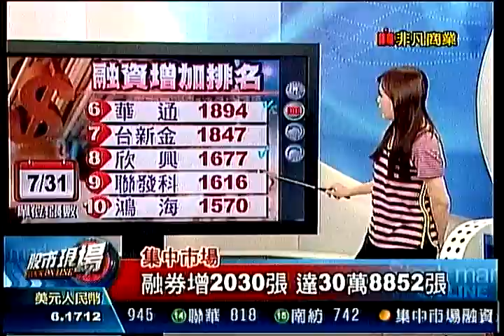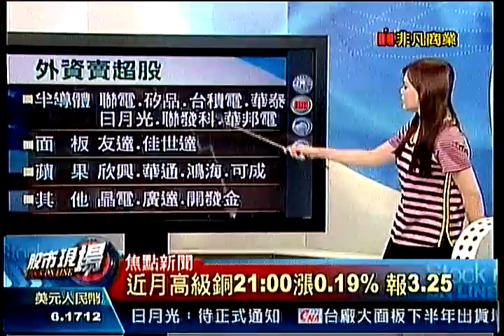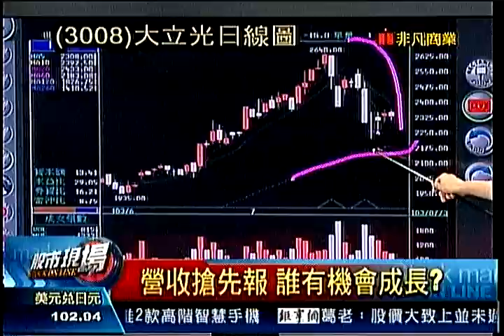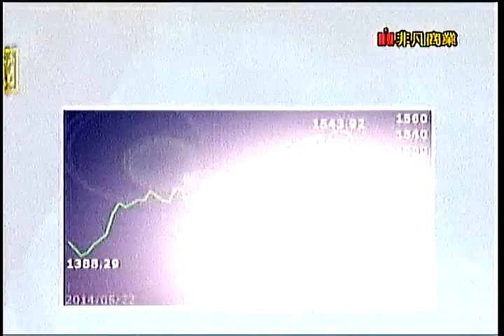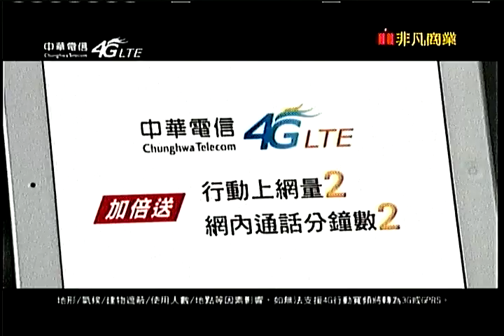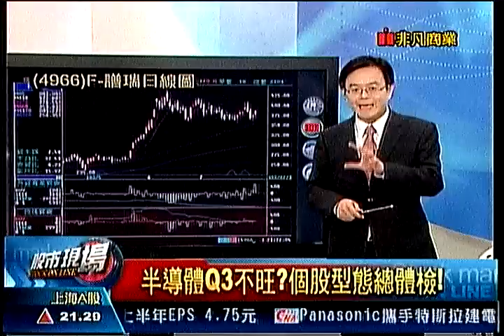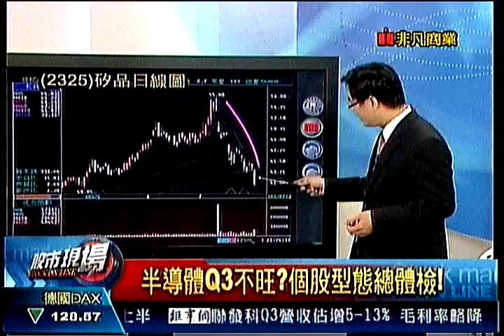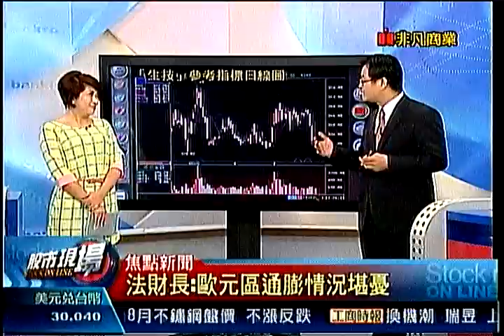股市現場3 20140731